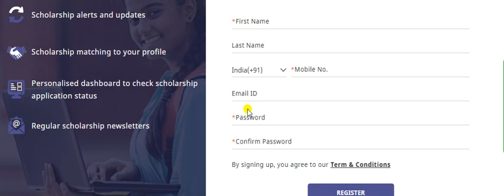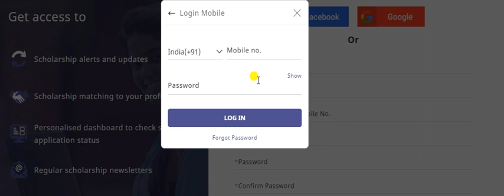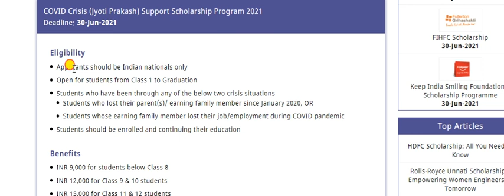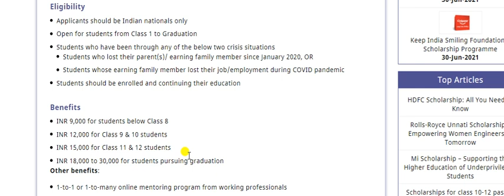ছাত্ৰ ছাত্ৰীয়ে ১৫ হাজাৰ কৈ টকা পাব | Online Registration start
ছাত্ৰ ছাত্ৰীয়ে ১৫ হাজাৰ কৈ টকা পাব